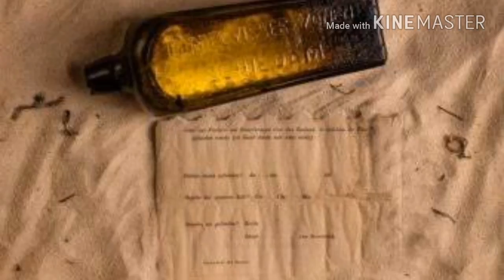Oldest message in a bottle found at remote Australian beach